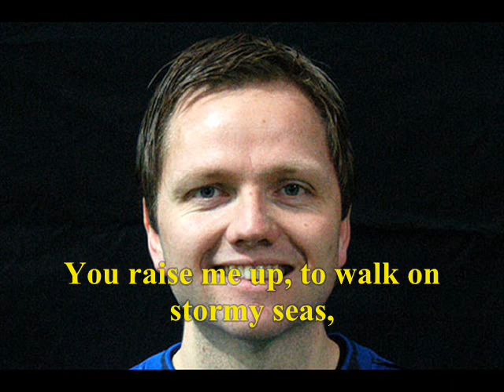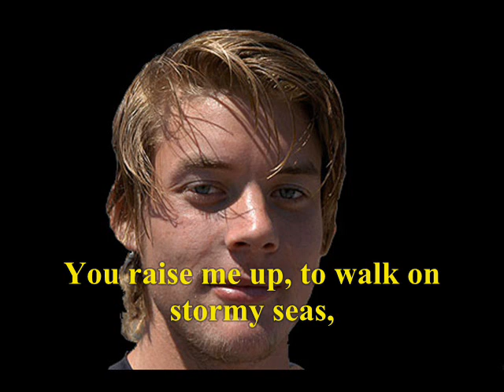IK Start, You Raise Me Up (v1.1)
The best team and the best song!
IK Starts svar på "You'll Never Walk Alone"
Bilder av heltene som har spilt til nå i år.